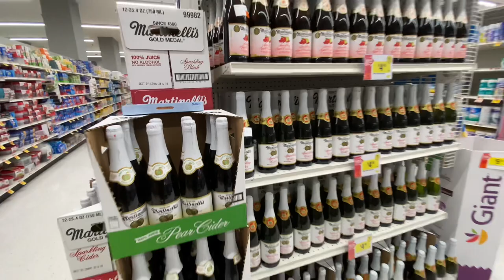Burke VA- Walk Tour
fall nice weather exercise walking#healthy#grocery#masaya#blessings